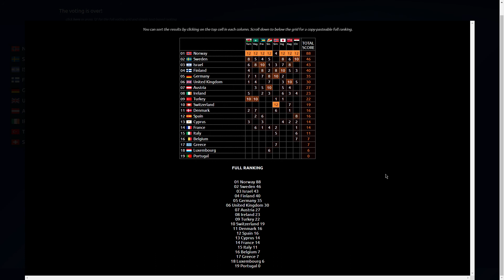Tidenes ESC-låt - Finaleresultater 1985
Her er 1985. Skal vi la det SVINGE?

Bakgrunnsmusikk:

Magical Dancers by MusicLFiles